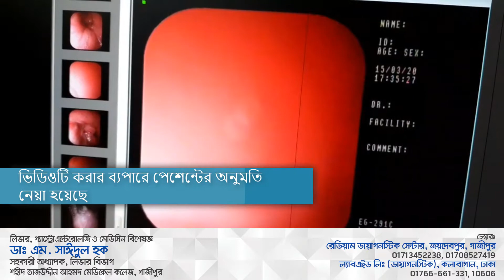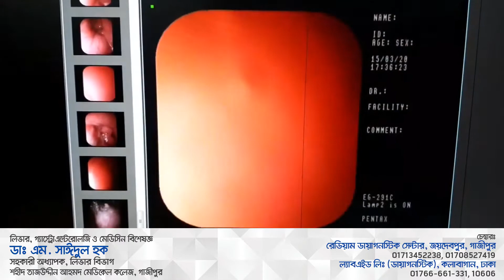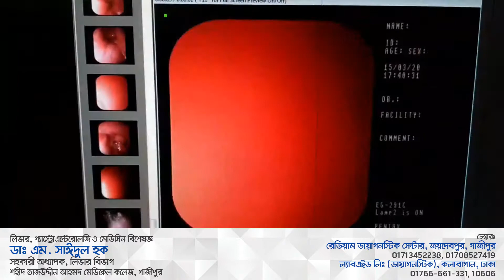ইন্টারভেনশনাল এন্ডোসকপি (২) -- ০১৭০৩-৭২৮৬০১, ০১৭১০-০৩২১৫৮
আজ ইন্টারভেনশনাল এন্ডোসকপির মাধ্যমে ৭০ বছর বয়সী এই ভদ্রলোকের গলায় ৬ দিন পূর্বে আটকে যাওয়া মাংসপিন্ড বের করে দিলাম।

লিভার, গ্যাস্ট্রোএন্টেরোলজি ও মেডিসিন বিশেষজ্ঞ
ডাঃ এম. সাঈদুল হক
এমবিবিএস, বিসিএস (স্বাস্থ্য), এমডি (হেপাটোলজি)
সহকারী অধ্যাপক, লিভার বিভাগ
শহীদ তাজউদ্দীন আহমদ মেডিকেল কলেজ, গাজীপুর
চেম্বারঃ ১) ল্যাবএইড লিঃ, কলাবাগান, ঢাকা, সিরিয়ালঃ 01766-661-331,  10606,
২) রেডিয়াম ডায়াগনস্টিক সেন্টার, জয়দেবপুর, গাজীপুর, সিরিয়াল: 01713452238, 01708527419